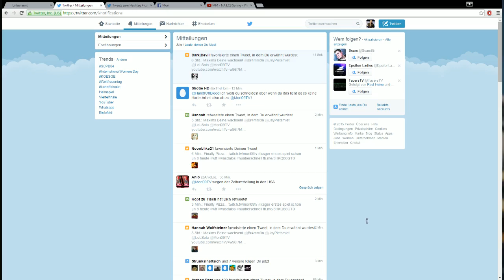NA LCS Woche 7 Tag 1 - Cloud 9 vs Team 8